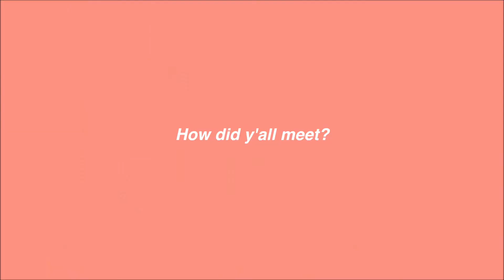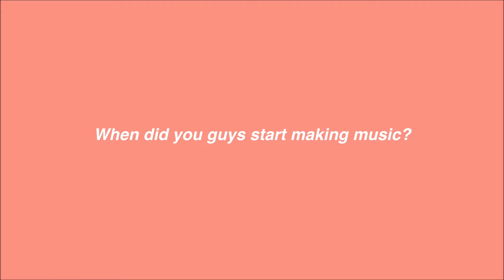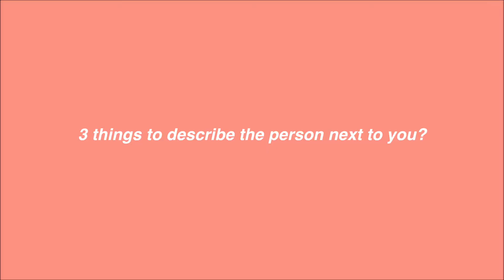Interview With Frog Spit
follow frog spit @frogspitfl
and follow us @cflscene